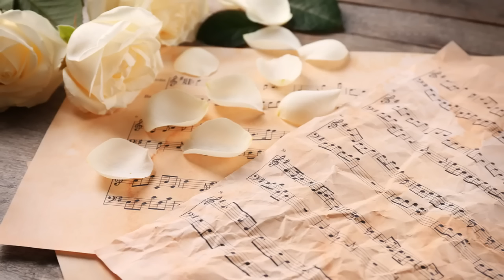𝐌ú𝐬𝐢𝐜𝐚𝐬 𝐂𝐥á𝐬𝐬𝐢𝐜𝐚𝐬 𝐦𝐚𝐢𝐬 𝐂𝐨𝐧𝐡𝐞𝐜𝐢𝐝𝐚𝐬 | 𝐌𝐨𝐳𝐚𝐫𝐭, 𝐁𝐞𝐞𝐭𝐡𝐨𝐯𝐞𝐧, 𝐂𝐡𝐨𝐩𝐢𝐧, 𝐁𝐚𝐜𝐡... 𝐌ú𝐬𝐢𝐜𝐚 𝐂𝐥á𝐬𝐢𝐜𝐚 𝐏𝐢𝐚𝐧𝐨 𝐕𝐢𝐨𝐥𝐢𝐧𝐨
3 Horas das músicas clássicas mais conhecidas e famosas de Mozart, Beethoven, Chopin, Bach, Vivaldi. A mehor música clásica relaxante e famosa piano e violino para relaxar, estudar e.

𝐌ú𝐬𝐢𝐜𝐚𝐬 𝐂𝐥á𝐬𝐬𝐢𝐜𝐚𝐬 𝐦𝐚𝐢𝐬 𝐂𝐨𝐧𝐡𝐞𝐜𝐢𝐝𝐚𝐬 | 𝐌𝐨𝐳𝐚𝐫𝐭, 𝐁𝐞𝐞𝐭𝐡𝐨𝐯𝐞𝐧, 𝐂𝐡.

3 HOURS The Best Classical Music Playlist Mix (Mozart, Beethoven, Bach, Chopin) Beautiful Piano, Violin & Orchestral Masterpieces by the greatest composers of all time. Thank you so much for.

The Best Classical Music Playlist Mix (Mozart, Beethoven, Bach, Chopin, Tchaikovsky, Handel,.) Beautiful Piano, Violin & Orchestral Masterpieces by the greatest composers of all time. Thank.